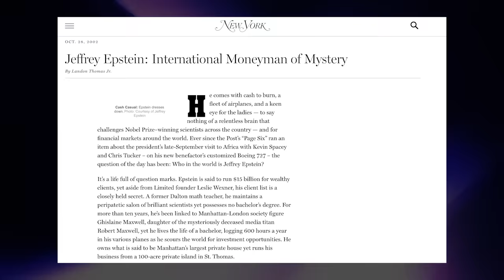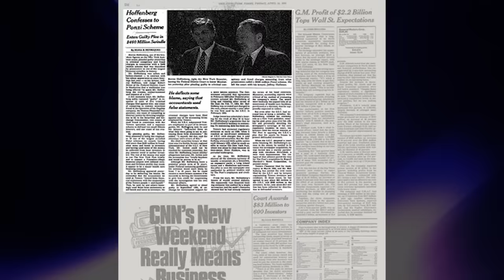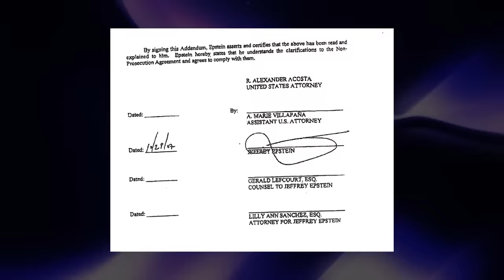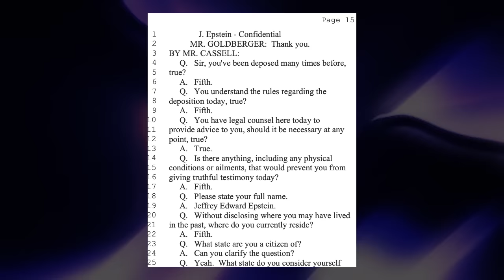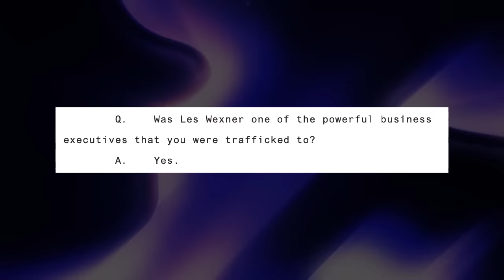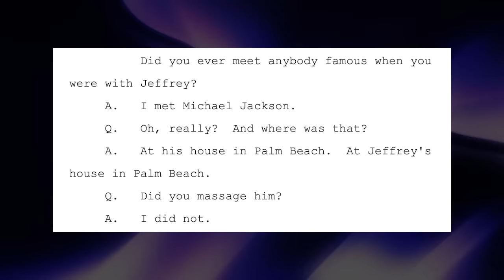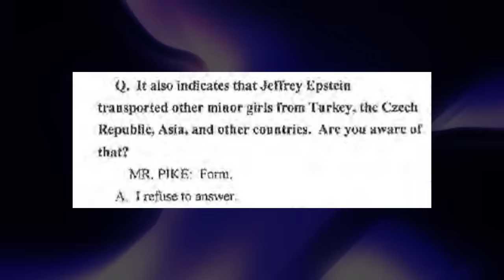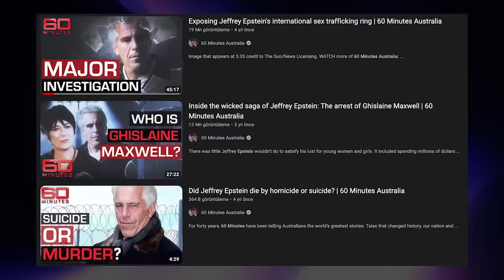kimse masum değil | EPSTEIN LİSTESİ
Hem dünyanın hem de türkiye'nin gündemine oturan Jeffrey Epstein olaylarını anlatmak üzere karşınızdayım. Konu neden tekrar gündem oldu? Bill Clinton, Donald Trump, Prens Andrew ve nice ünlü ismin olaylarla ilişkisi ne? Komplo teorilerine ihtiyacımız yok, çünkü gerçekler yeterince dehşet verici.

0:00 - giriş
3:21 - nasıl başladı?
6:06 - ilk dava
13:10 - asıl dava
14:55 - neden tekrar gündem oldu?
17:29 - epstein listesi
18:59 - les wexner
20:23 - alan dershowitz
21:35 - prens andrew
24:08 - bill clinton
24:52 - david copperfield
25:40 - michael jackson
25:52 - donald trump
27:48 - stephen hawking
28:25 - jean luc brunel
29:46 - türkiye detayı
32:18 - komplo teorileri